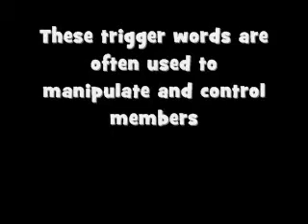ICOC Trigger Words (Part 1)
ICOC Cult Trigger Words Part One